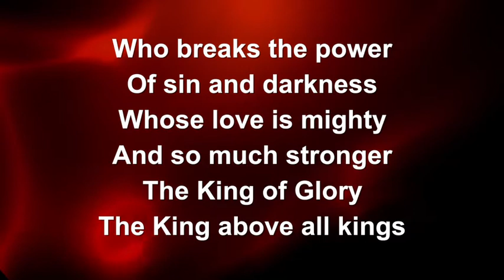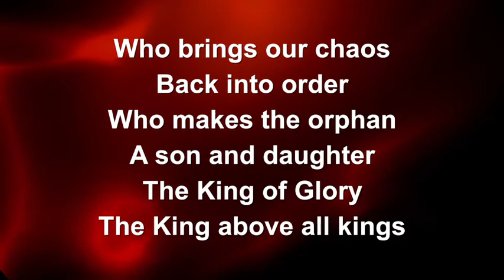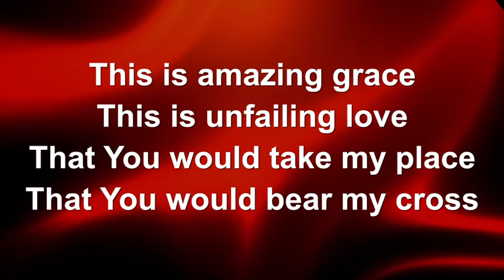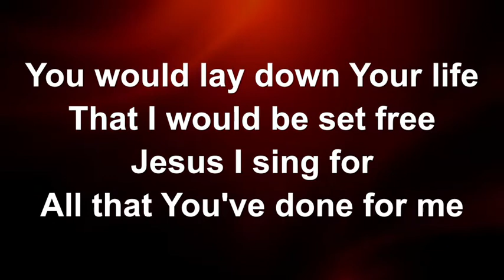Kugluktuk Service February 7th 2021